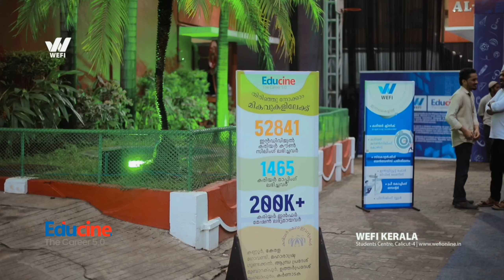വഴിയറിയുകയായിരുന്നു അവർ... HIGHLIGHTS | Day 01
വഴിയറിയുകയായിരുന്നു അവർ...
HIGHLIGHTS | Day 01

Educine
The Career 5.0
24, 25, 26 May 2024
Edappally, Kochi